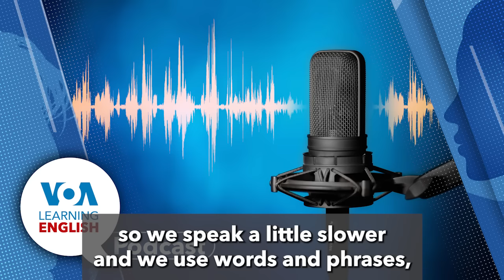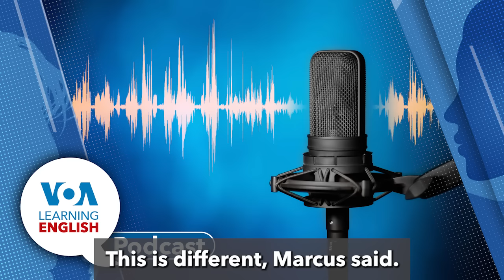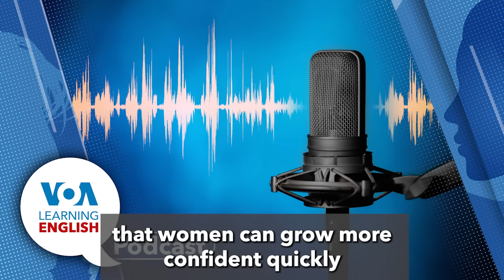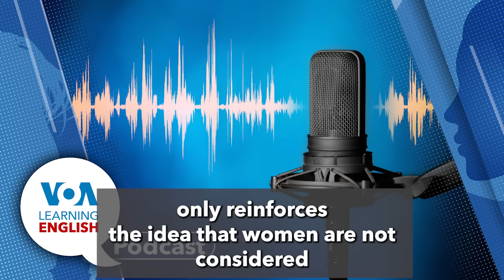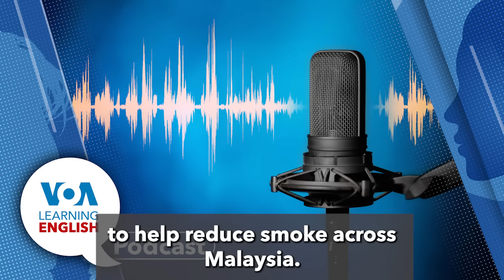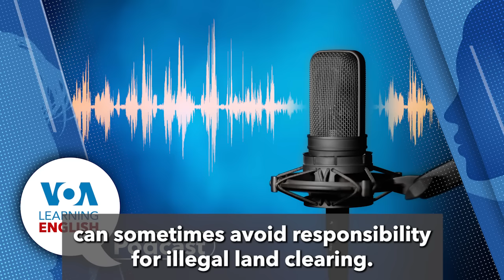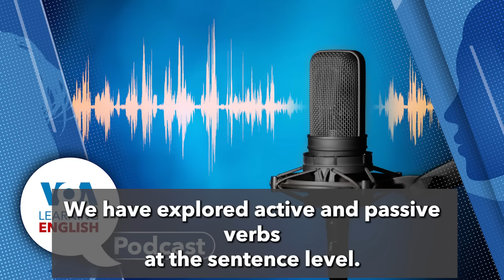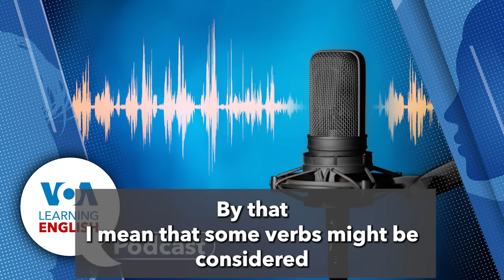Learning English Podcast - Taylor Swift's new movie, smoky Asian skies, men & women in the Marines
Taylor Swift's new movie, Marines not training men and women together, smoke over Asia, and Everyday Grammar goes to war

00:00 Dan Novak and Ashley Thompson host today's Learning English show.

01:11 They go first to Caty Weaver. She tells about music superstar Taylor Swift's surprise Eras Tour movie opening.

5:37 Then, the U.S. Marine Corps is mixing women and men during intial major training exercises called boot camp. But so far, military leaders appear to be moving slowly to fully join the sexes in all training activities. Gena Bennett and Bryan Lynn report.

16:10 Next, Dan Friedell reports about the troubling air quality in parts of Malaysia and Indonesia and how officials in those countries are reacting to the smoky environment.

22:37 After that comes the LE program Everyday Grammar. John Russell explores the language of international conflict, explaining use of passive structures and more.
Then, John joins Dan in the studio to answer some questions about today's report.

US Marines Slow to Combine Women, Men in Training

What Is Causing Toxic Smoke across Southeast Asia?